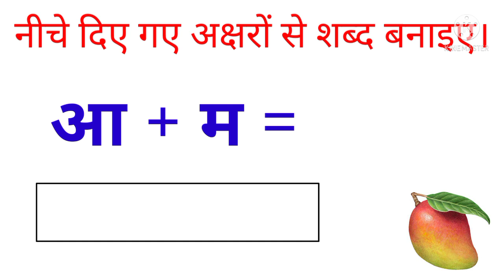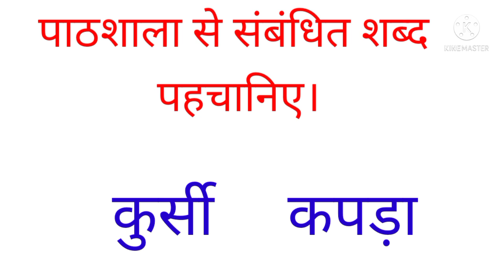DAY 15 BRIDGE COURSE LEVEL IIIHINDI पाठशाला 1